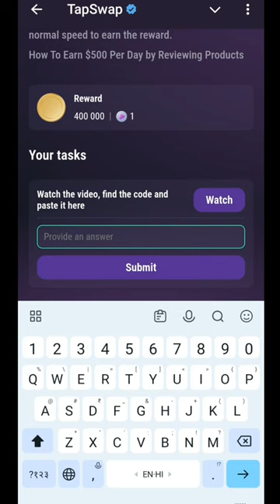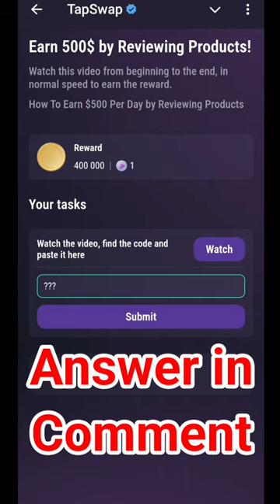Earn 500$ by Reviewing Product Tapswap Code | 16 August Code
earn$5000withchatgpt